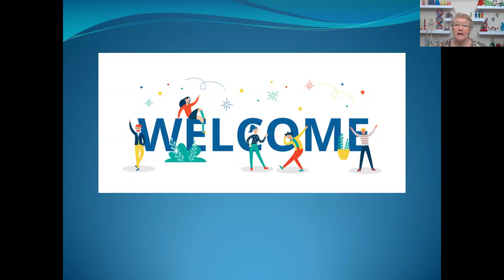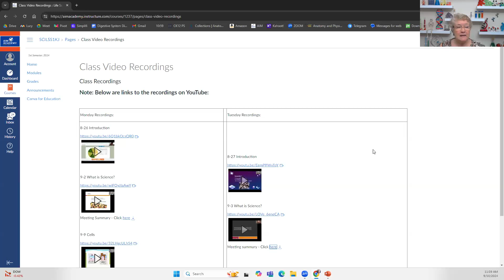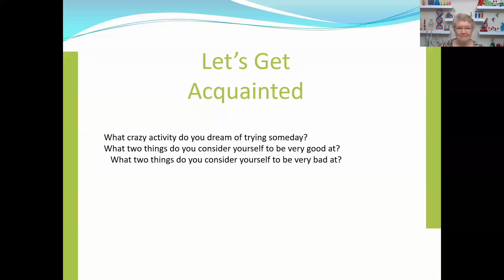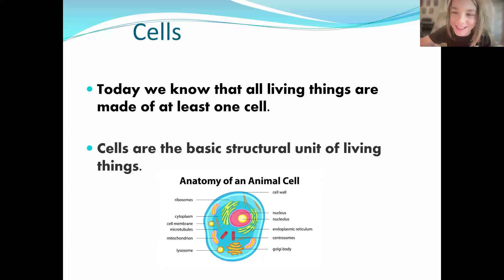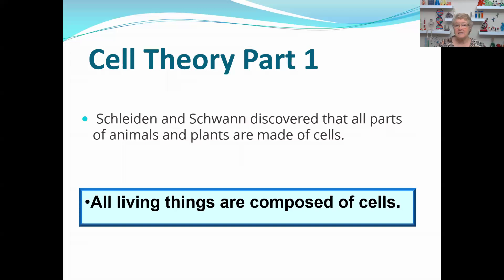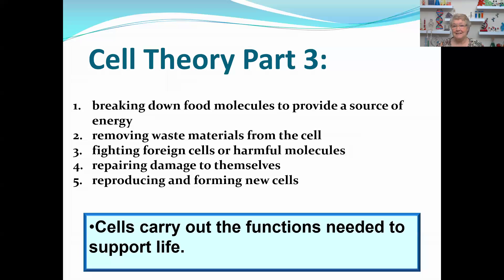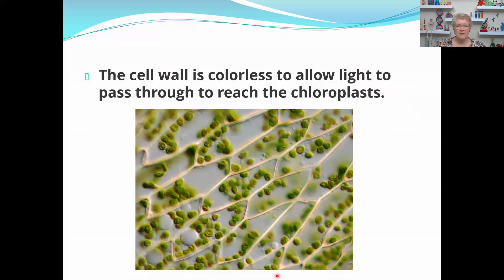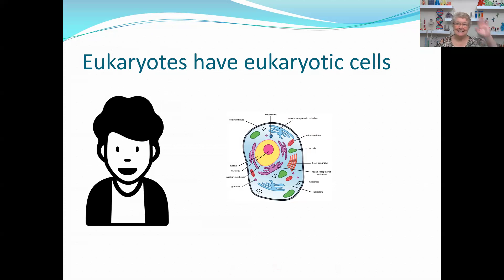LS 9 10